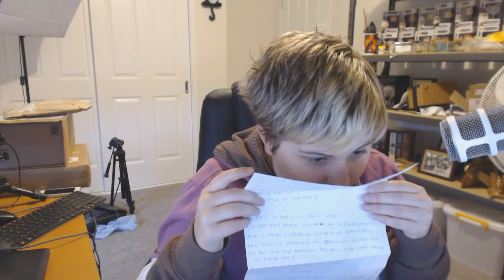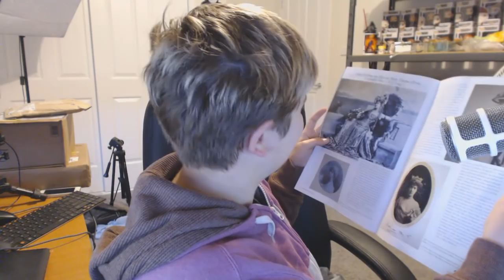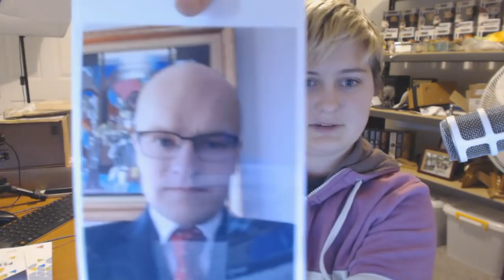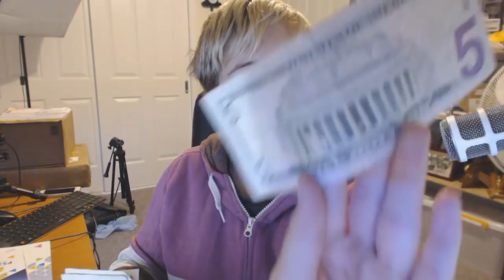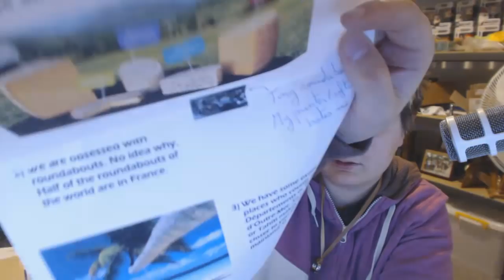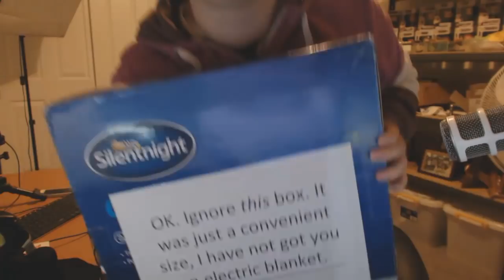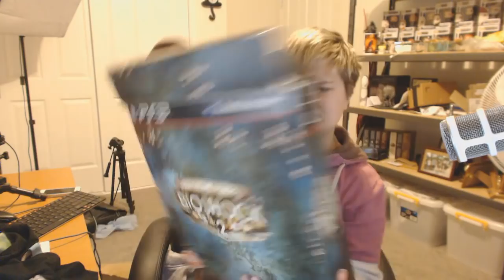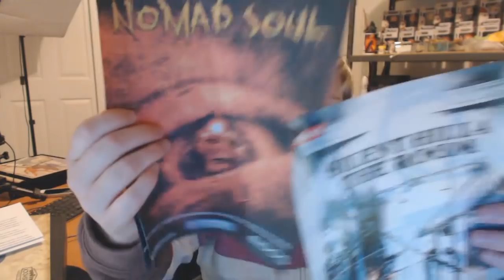Aus's Mail Bag Part 15 - Biochock pack, gwent cards, games and much more!!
Thank you to everyone that has sent me mail!!

If you'd like to send me mail send it here!!

ROSNY PARK TAS 7018